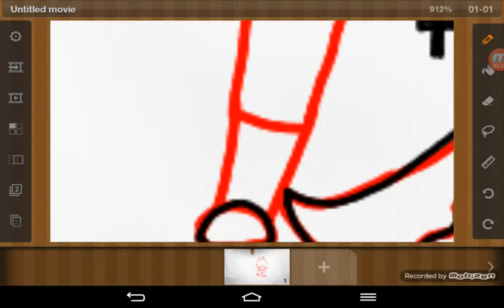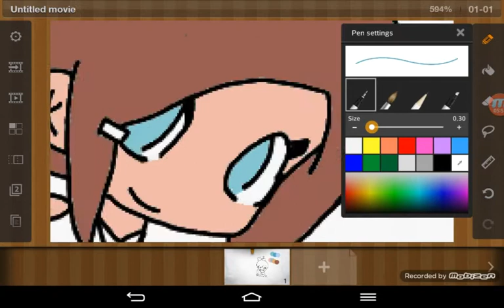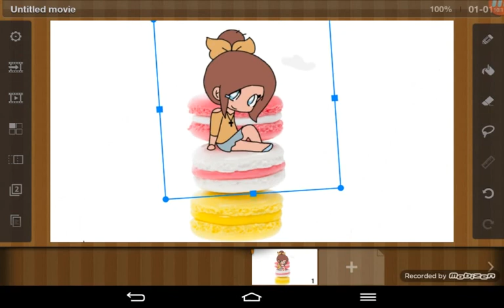Minni maqaroon (me) [speed paint] plz read des.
I was sooo board .  um hi and i just want to tell u i wont make an bappy easter vid, i dont celebrate it but i wil make one if you want me tooo i will see how much commments want me to bye then ~shine dust